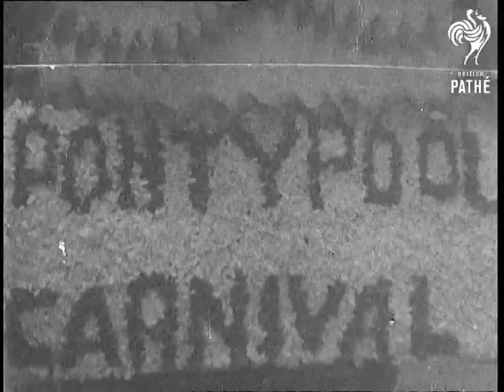"King Carnival" Reigns Again! (1931)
Full title reads: "Pontypool. 'King Carnival' reigns again! Gaily decorated cars - feature of this year's fete."

Pontypool, Wales.

CU of floral decoration that reads: "Pontypool Carnival".

Shot of various people in fancy dress in street.

Various floats decorated with flowers, a band in fancy dress, people riding horses are all taking part in Pontypool Carnival procession.
 FILM ID:815.24